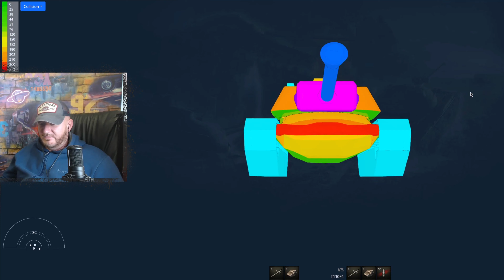Обзор T110E4 гайд ПТ САУ США | бронирование t110e4 оборудование | Т110Е4 перки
Обзор T110E4 американская ПТ САУ десятого уровня, игра Мир танков. В данном видео полноценный гайд t110e4, я INDOMITO вместе с вами разберем как играть на Т110Е4, изучим лучшее оборудование для T110E4, правильно расставим перки для экипажа t110e4, рассмотрим тактико-технические характеристики, покрутим бронирование Т110Е4 и другие характеристики данной ПТ САУ.

Тайм коды:
00:46 Бронирование T110E4
03:46 Пушка орудие T110E4
04:29 полевая модернизация T110E4
05:06 оборудование T110E4
05:41 перки экипажа T110E4
07:23 реплей боя T110E4

Сегодня мы поговорим об американской ПТ-САУ десятого уровня, которая по свои конструктивным особенностям, общим характеристикам, да и по геймплею сильно похожа на тяжелые танки, но при этом, разумеется, обладает присущим своему классу мощным вооружением и другими особенностями – перед вами Т110Е4 гайд.
Начнем разбор основным параметров данной ПТ-САУ с того, что она имеет вполне типичный для своего уровня и типа техники запас прочности, и достаточно неплохой базовый обзор в 390 метров, который без особого труда можно существенно увеличить, было бы желание.

Если же затронуть Т110Е4 характеристики бронирования, то они очень существенны. Данная машина действительно хорошо танкует лбом, ведь она имеет крепкую башню и прочный ВЛД. Наиболее уязвимыми местами тут являются нижний лист брони и внушительных размеров командирская башенка, которую все пытаются выцелить.

Параметры подвижности T110E4 World of Tanks – это спорный момент. Мы имеем неплохую максимальную скорость на фоне некоторых ПТ-САУ одноклассников, да и удельная мощность в количестве 13.52 лошадиных сил на тонну далеко не самый плохой результат. Однако эту машину все же хочется назвать медлительной, а тот факт, что маневренность тут слабая, делает нас уязвимыми перед подвижными танками.

Главной отличительной чертой ПТ-САУ T110E4 является наличие вращающейся башни, и хотя этот элемент поворачивается только на 90 градусов в каждую сторону, подобных значений вполне достаточно для более комфортной игры.
В плане вооружения все более чем достойно, но, разумеется, есть и свои недостатки. Начнем с того, что T110E4 орудие обладает очень внушительным альфастрайком, хорошим уроном в минуту и отличным бронепробитием, хотя и не самым высоким на уровне, что позволяет нам использовать минимум голдовых снарядов.

Если же вспомнить о недостатках, ту среди них наиболее явными считаются не самые приятные показатели точности. Разброс у нас несколько великоват, сводимся мы тоже не сильно быстро и стабилизация подхрамывает на обе ноги. Ввиду последних замечаний, танк Т110Е4 не назовешь очень метким, однако, он все же может успешно сражаться на средних дистанциях, в то время как дальние даются тяжеловато.

Еще одним неприятным нюансом является тот факт, что наша пушка опускается вниз всего на 6 градусов, это не типично для американской техники, так что в бою очень важно научится правильно занимать позиции.

В целом данный агрегат представляет собой очень сильную машину, ее конструктивные особенности и характеристики тому прямое подтверждение. Но без наличия минусов обойтись нельзя, так что давайте рассмотрим главные сильные и слабые стороны ПТ-САУ Т110Е4 отдельно.

Плюсы:
• Хорошая лобовая броня;
• Наличие вращающейся башни;
• Мощный альфастайк;
• Неплохой ДПМ;
• Отличные показатели бронепробития.

Минусы:
• Слабоватая подвижность;
• Плохая маневренность;
• Низкая точность и стабилизация;
• Некомфортные углы вертикальной наводки.

Итак, мы рассмотрели все характеристики данной машины, ее сильные и слабые стороны, разобрались с установкой оборудования, снаряжений и прокачкой экипажа, так что пришло время поговорить о том, как играть на Т110Е4.

Конечно, можно занять удобный куст, с которого открывается хороший прострел и набивать урон, не попадая в засвет. Так можно играть довольно результативно, но полностью ракскрыть потенциал этой ПТ-САУ таким образом не получится, да и точность будет подводить.

Все-таки на T110E4 тактика ведения боя сводится к тому, чтобы находиться ближе к передовой, между второй и первой линиями. Наша броня позволяет вытанковывать массу урона, при этом играя от альфы, отправляя соперников в ангар одного за другим.

Старайтесь совсем немножко доворачивать корпус, если знаете, что по вам будут стрелять и еще, на T110E4 WoT немножко пританцовывать, усложняя выцеливание уязвимой командирской башенки. При этом занимайте такие позиции, на которых будет скрыт ваш НЛД и арте будет сложнее накинуть по вам.